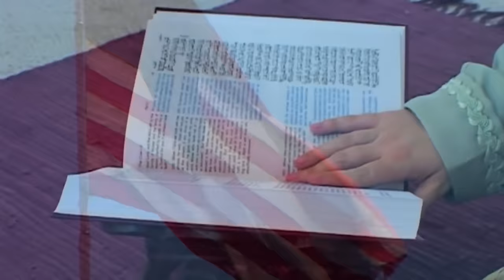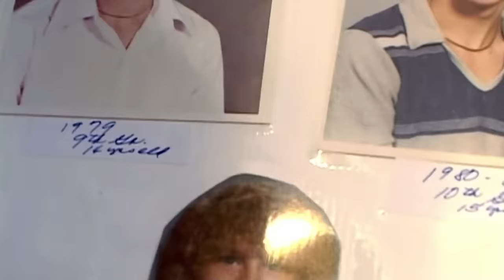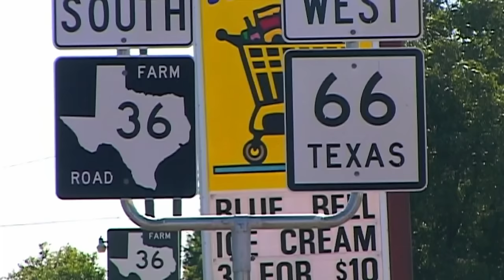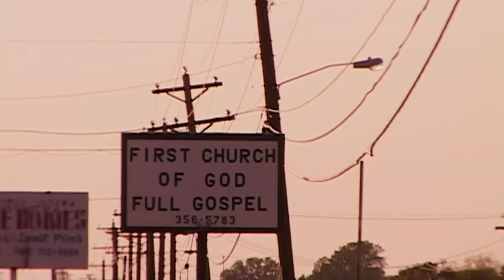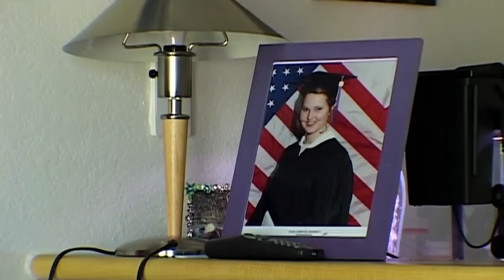How I Became a Texan Muslim (Religion Documentary) | Real Stories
In the wake of the terrible events of 9/11, anger and suspicion about Islam and its teachings spread throughout the United States. For a few Americans, these events led to an awakening to the rich traditions of this major world religion. Curiosity turned to admiration of a faith that in its core offers peace and solace. How would these converts adjust to life as strangers in their own home towns?